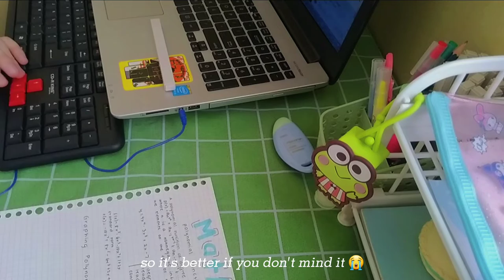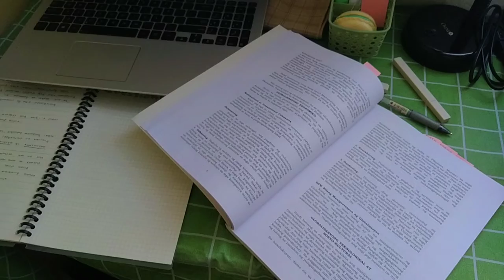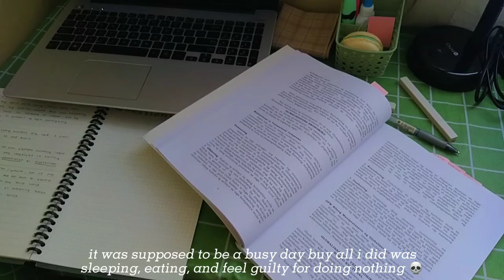first vlog : my life lately, yuji nendoroid, senku banpresto figure 🧪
hello everyone, welcome to my first video! this channel aims for u to feel lively and delighted ♡

turn on 1080p for a better quality